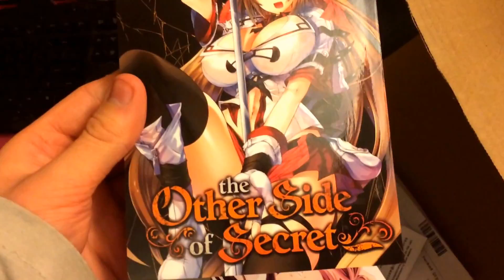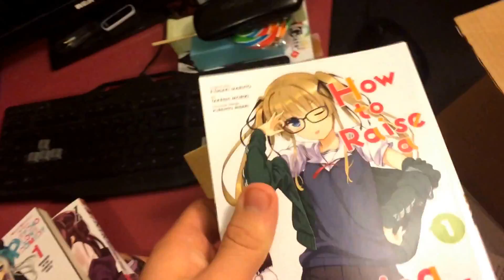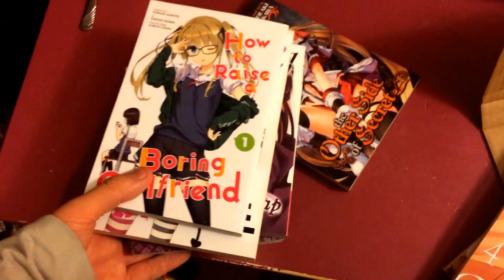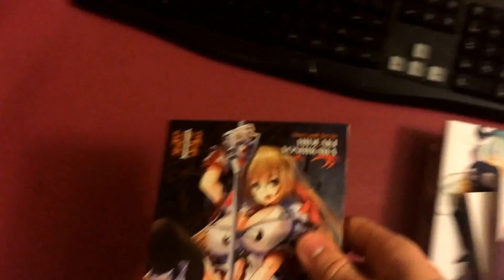Unboxing #40 the yuri collection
The book that i forgot was Gou-dere Sora Nagihara, Vol. 1